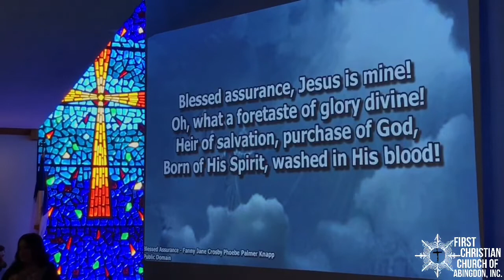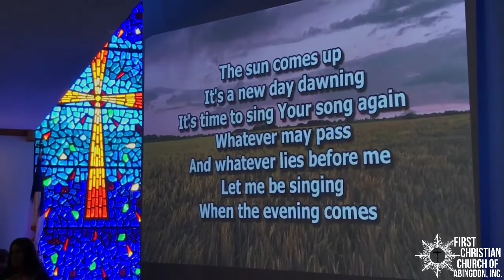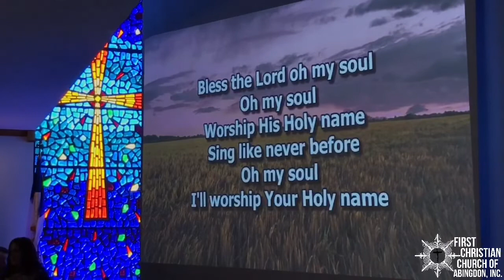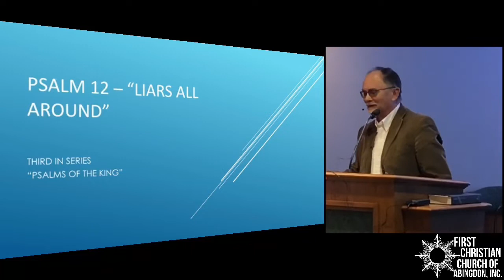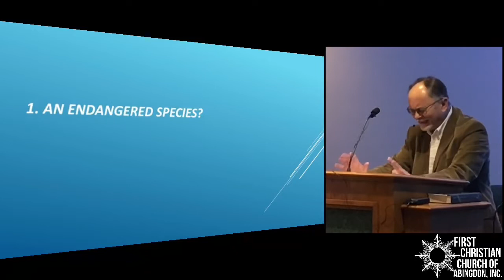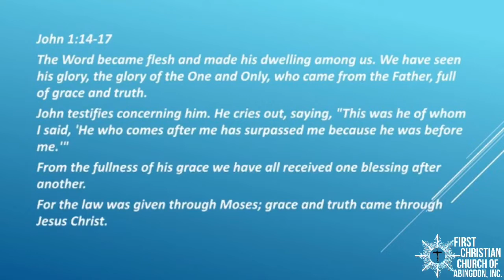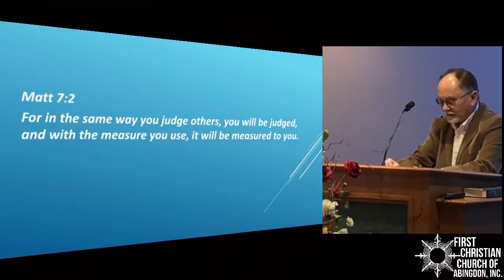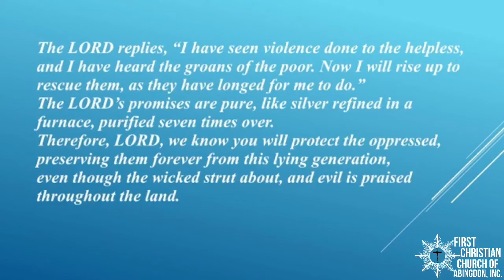First Christian Church Worship Service, February 20, 2022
Due to WiFi issues, our worship service was interrupted. We are reposting. Our apologies.